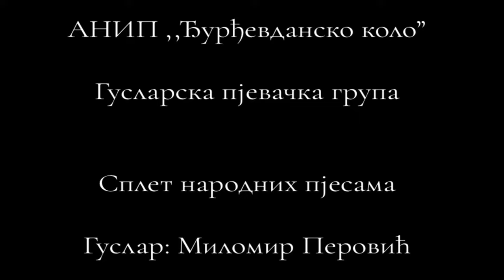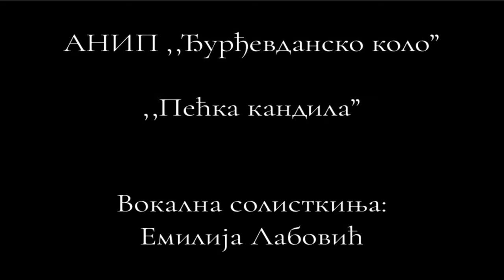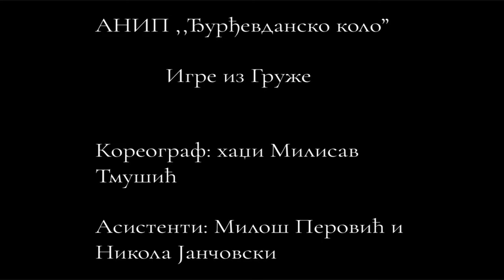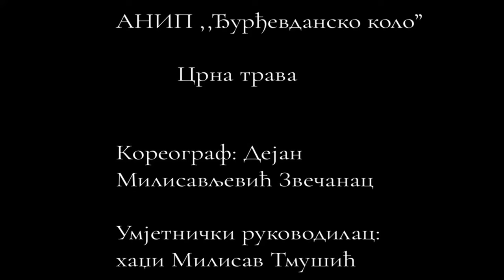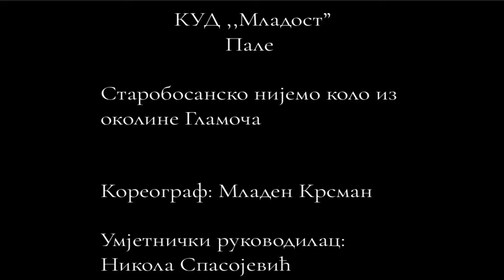ANIP „Đurđevdansko kolo“ - koncert povodom petnaest godina od osnivanja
ANIP „Đurđevdansko kolo“ je 5. decembra 2023. godine spektakularnim koncertom u KIC „ Budo Tomović“ u Podgorici obilježio petnaest godina postojanja.

Program koncerta:
-„Pod gorom se šetalo devojče“ / Vokalne solistkinje: Bojana Radović, Ksenija Vešović i Iva Gvozdenović
- Pozdravni govor predsjednice Olje Stojanović
- „Igre iz Pive“ / Koreografkinja: Draga Daša Radović / Umjetnički rukovodilac: hadži Milisav Tmušić
- „Splet narodnih pjesama“ / Guslarska pjevačka grupa / Guslar: Milomir Perović
- „Igre iz Banata“ / Koreograf: hadži Milisav Tmušić / Asistentkinje: Teodora Blečić i Ana Vukićević
- „Pećka kandila“ / Solistkinja: Emilija Labović
- „Centralna Srbija“ / Koreograf: Dejan Milisavljević Zvečanac / Umjetnički rukovodilac: hadži Milisav Tmušić
- „Igre iz Gruže“ / Koreograf: hadži Milisav Tmušić / Asistenti: Miloš Perović i Nikola Jančovski
- „Igre iz Jasenice“ / Koreograf: hadži Milisav Tmušić / Asistentkinja: Jovana Blečić
- Crna trava“ / Koreograf: Dejan Milisavljević Zvečanac / Umjetnički rukovodilac: hadži Milisav Tmušić
- „Miloš u Latinima“ / Guslar: Milomir Perović
- „Vranjsko polje“ / Koreograf: Dejan Milisavljević Zvečanac / Umjetnički rukovodilac: hadži Milisav Tmušić
- „Junaci sa košara“ / Rukovodilac: mr Bojana Radović
- „Binačka Morava“ / Koreograf: Dejan Milisavljević Zvečanac / Umjetnički rukovodilac: hadži Milisav Tmušić

Gosti koncerta bili su:
- KUD „Mladost“ Pale / „Starobosansko nijemo kolo iz okoline Glamoča“ / Koreograf: Mladen Krsman / Umjetnički rukovodilac: Nikola Spasojević
- GKUD „Lim“ Berane / „Igre iz Homolja“ / Koreograf: hadži Milisav Tmušić

Snimio i montirao: Goran Šaban

0:00 „Pod gorom se šetalo devojče“
3:47 Pozdravni govor predsjednice Olje Stojanović
12:46 „Igre iz Pive“
22:34 „Igre iz Banata“
27:14 „Splet narodnih pjesama“
31:42 Narodni orkestar Veljka Ljuštine
37:32 „Pećka kandila“
39:56  „Centralna Srbija“
49:17 „Igre iz Gruže“
55:30 „Igre iz Jasenice“
59:51 "Crna trava“
1:08:52 „Miloš u Latinima“
1:13:16 „Starobosansko nijemo kolo iz okoline Glamoča“
1:19:45 „Vranjsko polje“
1:30:06 „Igre iz Homolja“
1:38:24 „Junaci sa košara“
1:42:20 „Binačka Morava“
1:51:48 Odjava